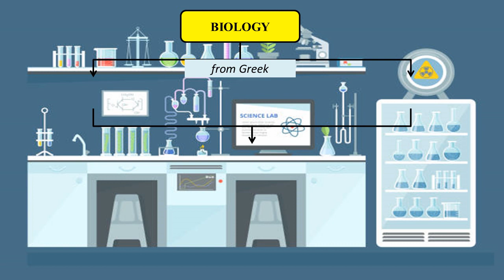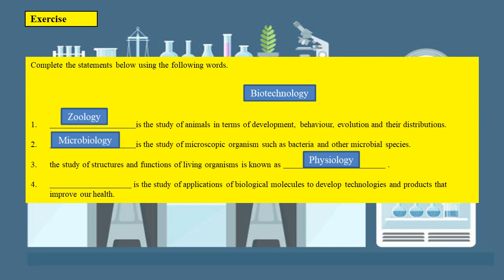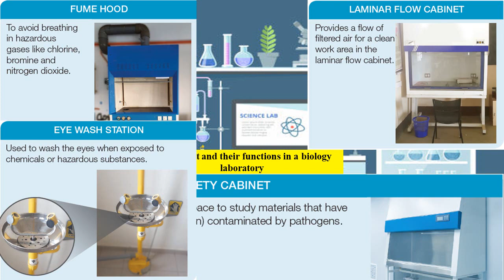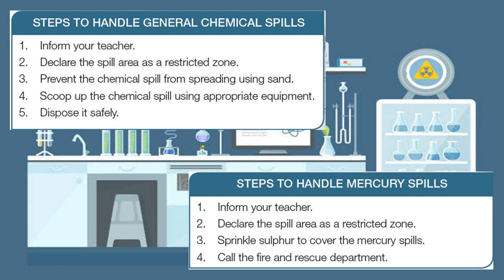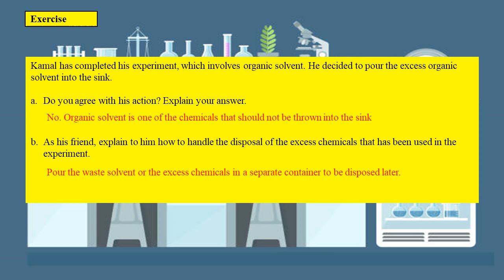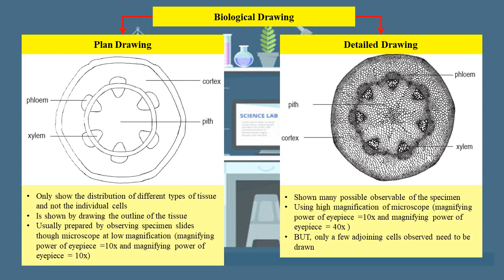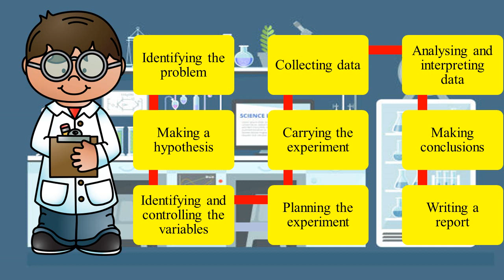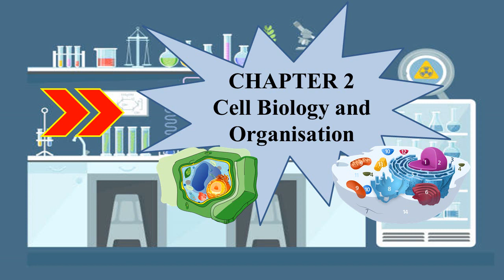Chapter 1 Introduction to Biology and Laboratory Rules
Chapter 1 Biology Form 4 KSSM
Theme : Fundamentals of Biology
Topic : 1.1 Fields and Careers in Biology, 1.2 Safety and Rules in Biology Laboratory, 1.3 Communicating in Biology, 1.4 Scientific Investigation in Biology